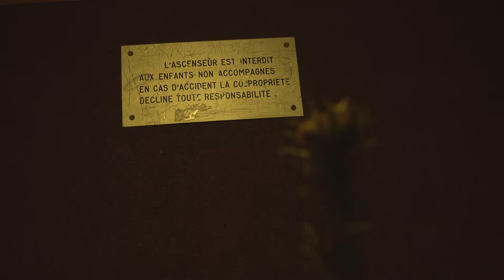Des jours #44 - Sapin (II)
"Des jours" est un journal filmé réalisé par Patrick Muller.
Les vidéos, poétiques, décalées, réflexives, contemplatives sont postées quotidiennement.